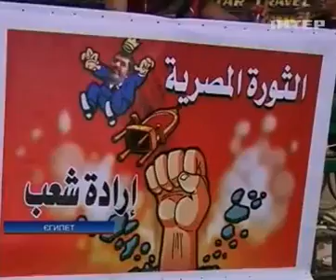Президент Египта не принял ультиматум военных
Президент Египта не принял ультиматум военных - Новости. Утро  - 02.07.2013

President of Egypt accepted the ultimatum military - news. Morning - 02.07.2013